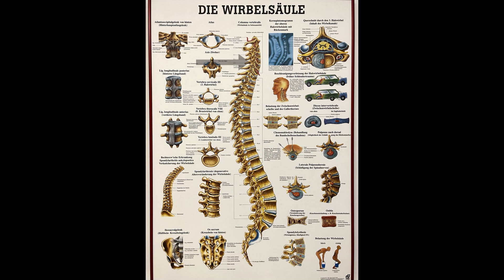Warum solltest du deine Rückenschmerzen loswerden?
Die Wirbelsäule ist der Zentralkanal für das Nervensystem und verdient daher besondere Aufmerksamkeit. Sehr viele Menschen klagen über Rückenschmerzen, oft ist eine Fehlbenutzung der Grund dafür. Sich für die Wirbelsäule zu begeistern, Interesse dafür zu entwickeln und die Wirbelsäule beweglich zu halten zahlt sich auf jeden Fall aus und wird mit Schmerzfreiheit und mehr Energie für den Alltag belohnt!